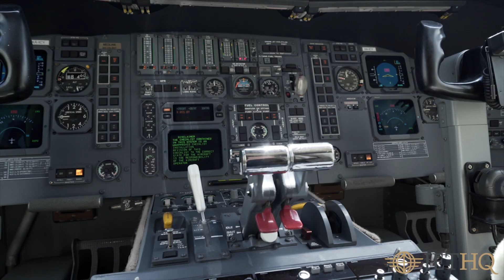Challenger 601 3A | Private Jet Walkthrough (Spanish)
Challenger 601 3A | Private Jet Walkthrough (Spanish) // ¿Está pensando en comprar un jet privado? ¿Quiere saber qué se siente al volar en un jet privado? Entonces, ¡mira esto!

Hoy, en este vídeo, le haremos vivir la experiencia de un Challenger 601 3A Paseo Completo en Jet Privado

En este canal hablamos de todo lo relacionado con la propiedad de jets privados y la propiedad de jets corporativos.

 🛩️🛩️ We Make Your Aircraft Transaction Easy! 🛩️🛩️

JetHQ was founded on the belief that the most valuable asset in aviation is trust.
We strive to not simply acquire and sell aircraft for our clients but build lasting relationships.

Our team brings extensive aviation experience and real-time industry insight and analysis to each complex transaction.
Whether you are buying or selling an aircraft, be confident that JetHQ will be a dedicated partner looking out for your interests, every step of the way.